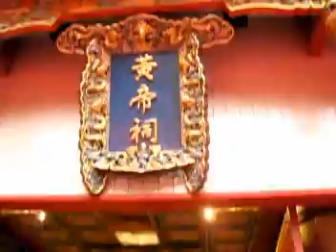軒轅黃帝拜祖大典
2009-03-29